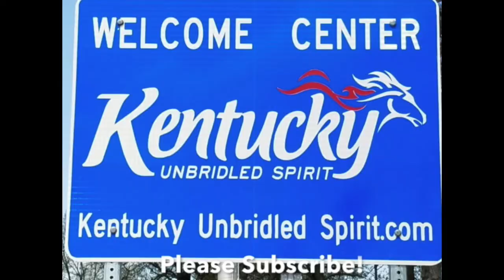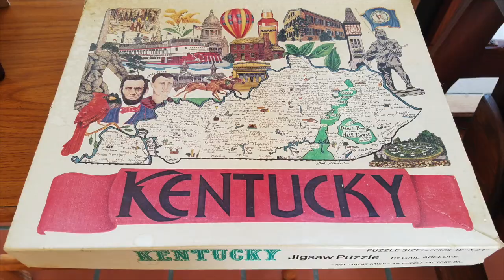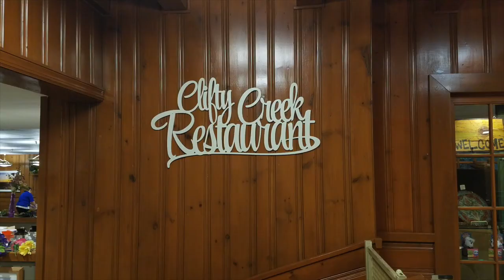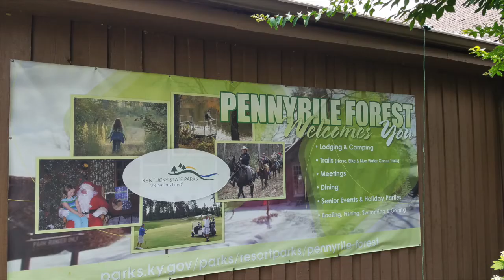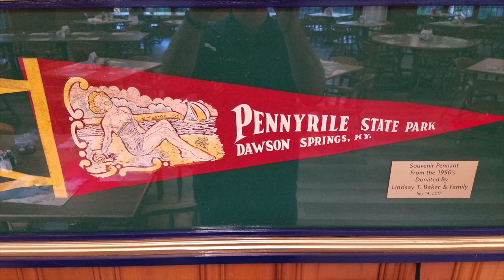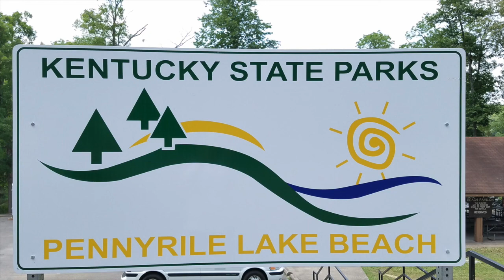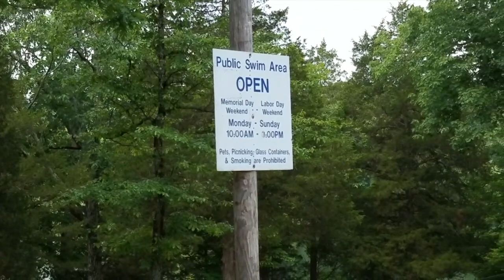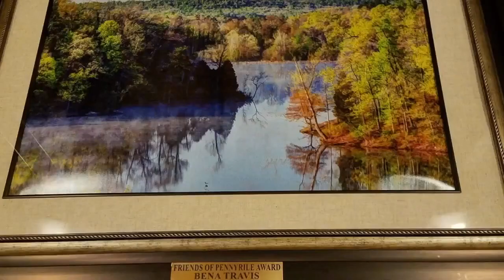Video footage & Picture slideshow of the Pennyrile Forest State Resort Park near Dawson's creek Ky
Video footage & Picture slideshow of the Pennyrile Forest State Resort Park near Dawson's creek Kentucky.

Guitar, "Gibson Moderne", "Army Veteran" ,Travel,
 "Philfeedback", "©PhillipRiggins"
YouTube Channel for Philfeedback
Tourism, adventure, Tour, Thanks